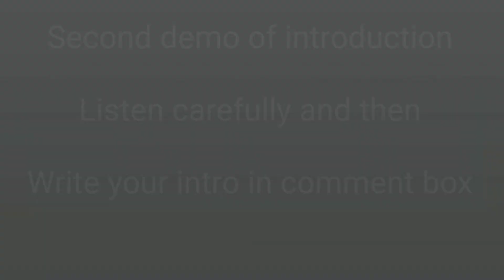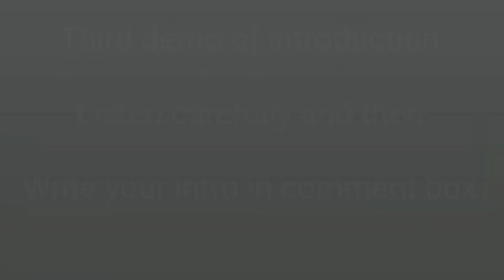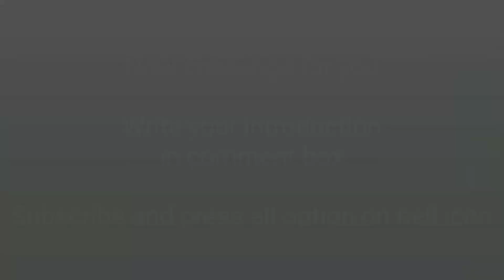How To Introduce Yourself | Three Demo Of Self Introduction For Interview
You will see three demo introduction for interview in this video so watch and prepare your own introduction.